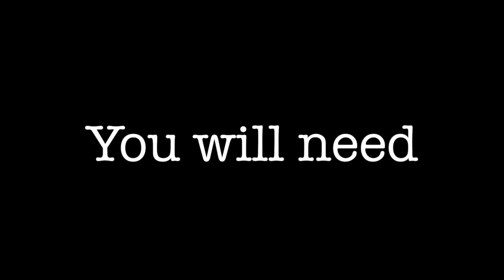Easy Minecraft Noteblock Tutorial: Seven Nation Army by The White Stripes (‘How to’ Tutorial 2020)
This is a quick and easy Minecraft Note Block build which anyone can make!
The Bass line of the famous song, Seven Nation Army by the White Stripes,  has been put into noteblocks by me and here is the tutorial so you can make it too!
Only thing left up to you is how to power it as this will vary depending on what you want to use this noteblock project for.

Timestamps
0:00 Introduction
0:19 What we are making (take a listen)
0:28 What you will need
0:44 Tutorial
3:19 Checking it is all correct - Final listen through
3:40 Outro - End screen